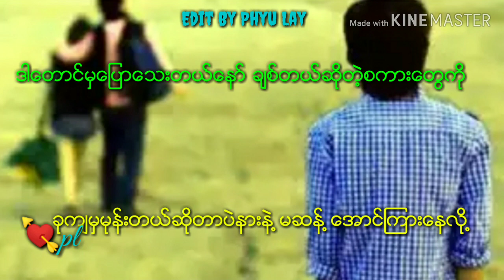🎤Mc Bay Gyi🎤🎈ဒီဘဝတာ့🎈ဒီဘဝတော့ဒီမျှပေါ့😥